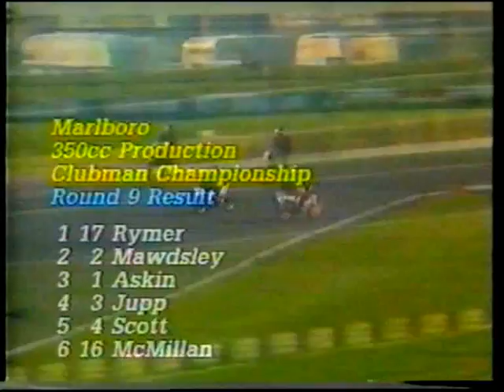Marlboro Clubmans Silverstone Final 1985 - 350 Production race with commentary by Murray Walker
This was screened on prime time BBC 1 TV  sports programme, Grandstand, at 1pm the following Saturday, with commentary by the one and only Murray Walker. The Des Lynam comment after the race is a classic :-)

This was another no-holds barred 350 proddy race from the mid-80s. Dean Askin had already won the title, but the last race at Silverstone was always the one every rider wanted to win. Did Kevin Mawdsley see the last lap flag? Did anybody?